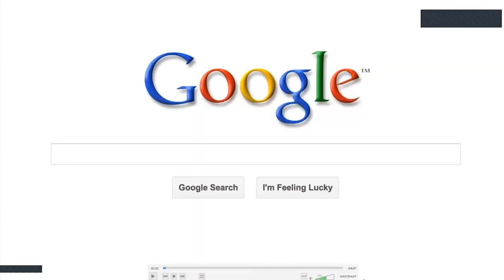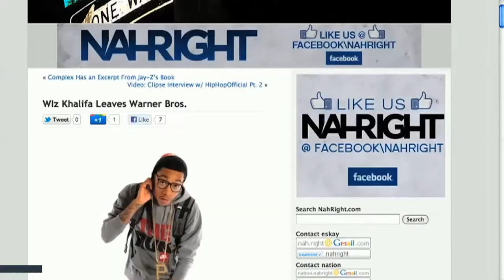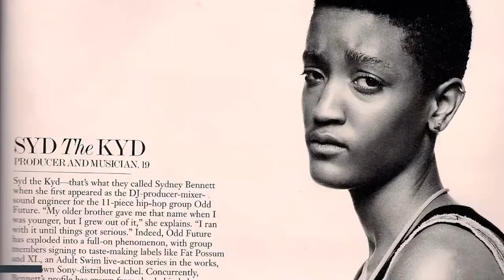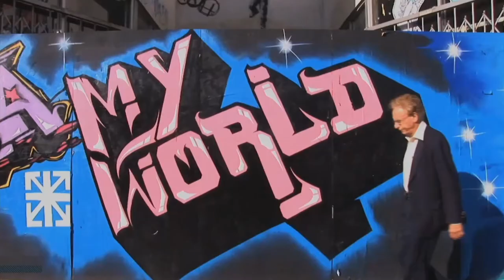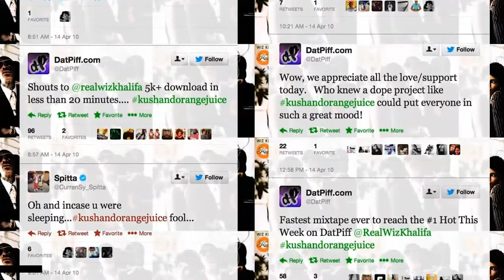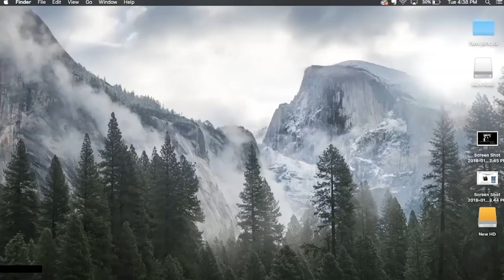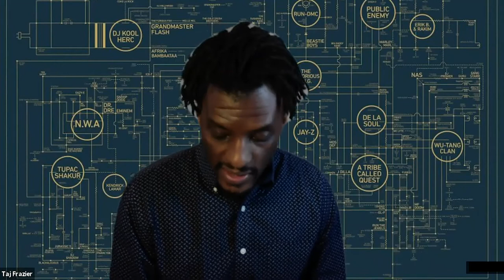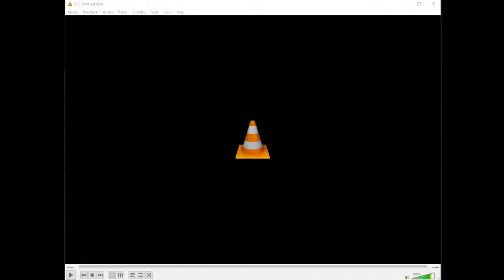‘It’s Yours: A Story of Hip Hop and the Internet’: Film screening and discussion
Join us for a discussion of 'It’s Yours: A Story of Hip Hop and the Internet.' This documentary film explores how hip hop has been at the forefront of today’s digital revolution and how it became possible to become a rap star through a Twitter account, Instagram page, Youtube site or Myspace page.  Ultimately, the film highlights how hip hop artists’ and fans’ adoption of technology has enabled them to transform the music industry, empower communities, and assert their voices to the rest of the world.

To discuss the film, we will be joined by the film’s director and executive producer, Marguerite de Bourgoing (USC Annenberg alum) and Benjy Grinberg, founder and president of Rostrum Records. It will be moderated by Robeson Taj Frazier, director of the Institute for Diversity and Empowerment at USC Annenberg.